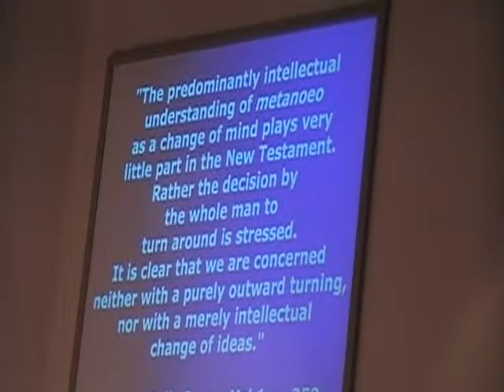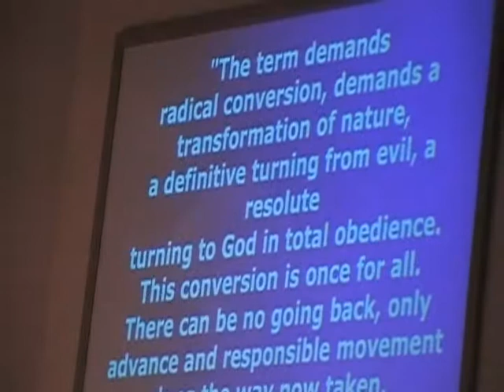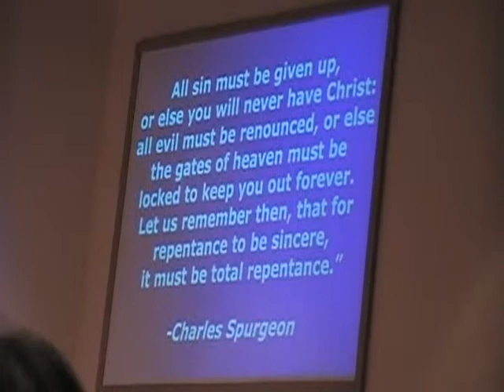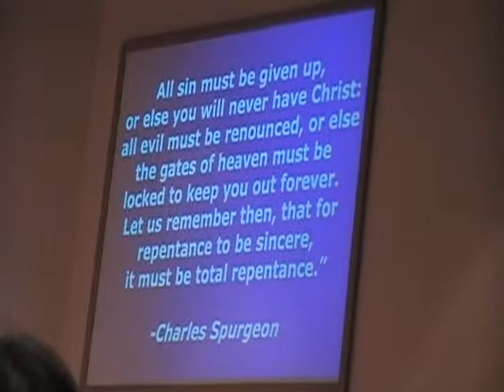Todd Friel at the Transformed Conference, Part One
Todd Friel discusses what repent means.  It is a brokeness over sin, a Godly sorrow that leads to true
repentance.  Another kind of repentance includes one where the sinner is only concerned about the
consequences of the sin such as Essau and Judas.  Todd brought up the Greek definitions of the two kinds of repentance and gave examples of them.
2 Corinthians 7, 1 John 3:8-9